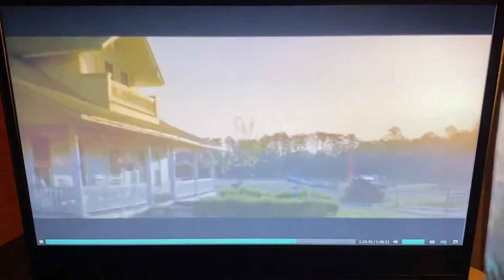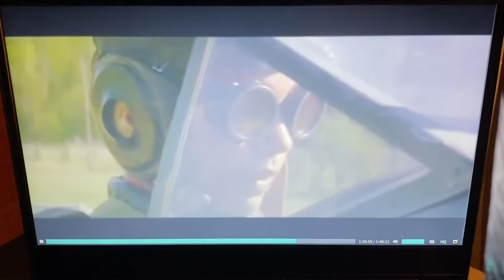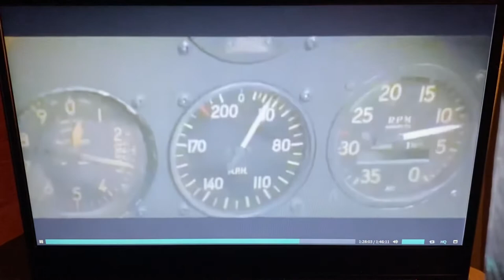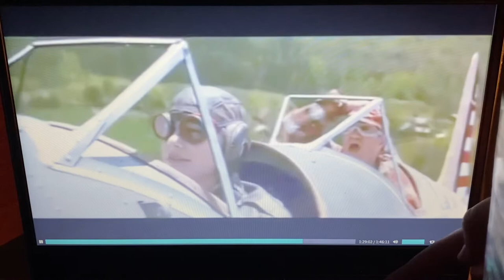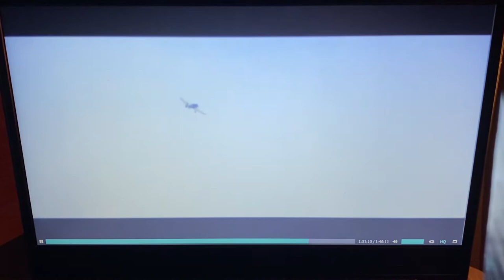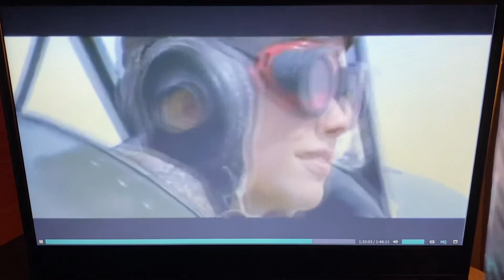Wild America fly airplane